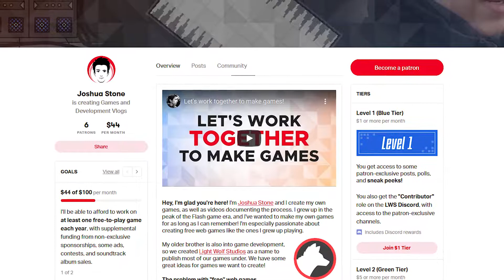Continuing updates & exploring options... - [Game Dev Log]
— Game Dev Log #121 —
This week we continued updating EE Universe, fixing various issues including the problems players were experiencing with edit zones. I also explored the option of extending my recent LDJAM entry.

Try my LDJAM entry, "Tale of the Dreamer"!

Let's work together to make games! \ (•◡•) /

— Background Music —
Vorsa - If Only You Knew